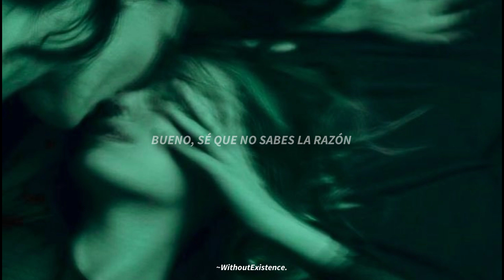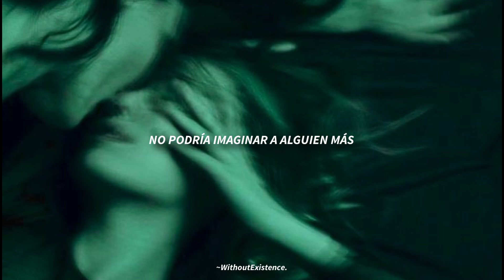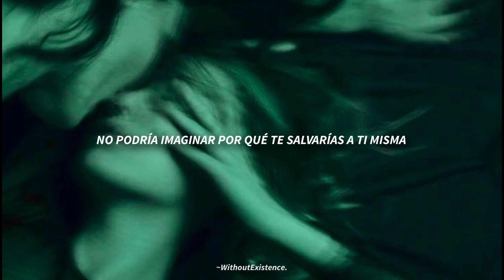Breaking Benjamin - Skin / Subtitulado